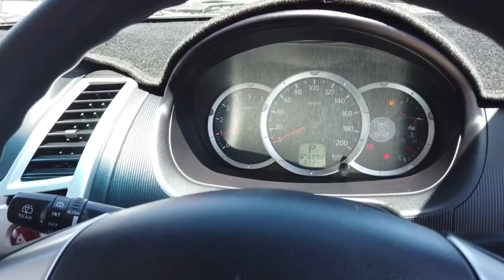2011 MITSUBISHI CHALLENGER Midland, Darlington, West Swan, Helena Valley, Ellenbrook, WA 61003645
Silver New 2011 MITSUBISHI CHALLENGER available in Midland, Western Australia. Servicing the Darlington, West Swan, Helena Valley, Ellenbrook, WA area.